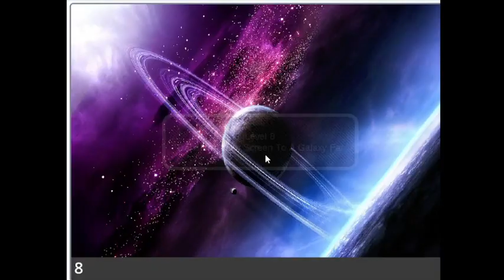Launch Star Levels (Chapter 1) Level 8